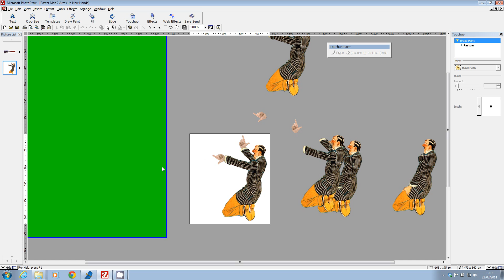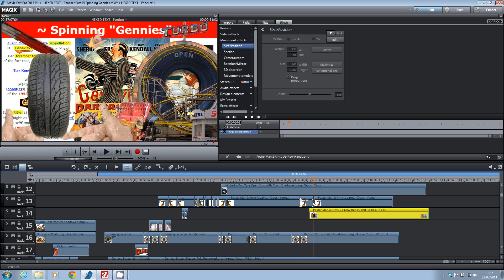Placing a Figure for Cut Out Animation in Magix Movie Edit Pro 2013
Initial placing and positioning  of New Hands Man in the Spinning Gennies paragraph of the fifteenth page of Hexed Text relating to the World Cup related comic song Psocker SychoAnalysis.

The image was created on the PC using Microsoft PhotoDraw 2000 Version 2 and is being imported to Magix Movie Edit Pro 2013 in this CamStudio-captured silent screencast.